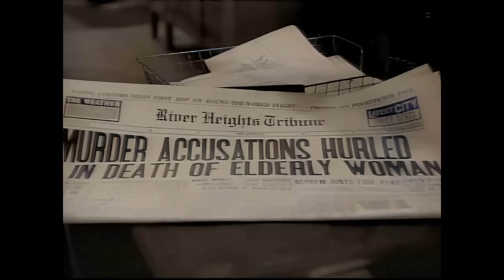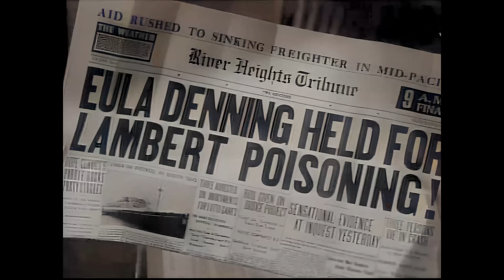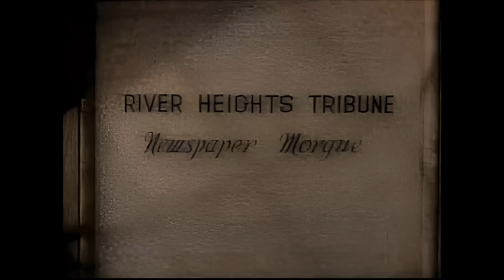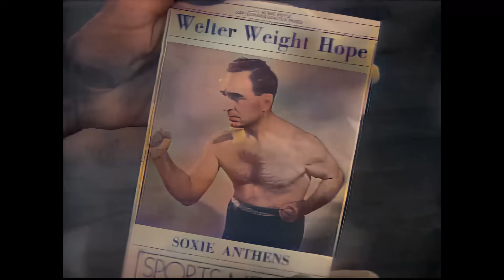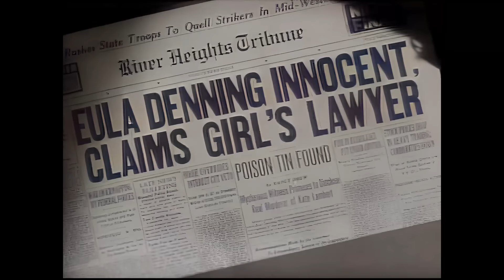Nancy Drew... Reporter - 1939 (Bonita Granville, John Litel, Frankie Thomas) Full Movie - Colour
"Nancy Drew... Reporter" (1939), directed by William Clemens and starring Bonita Granville as Nancy Drew, is a mystery-comedy film. Teenage sleuth Nancy Drew becomes a journalist and sets out to uncover the truth behind a series of robberies. Her investigative journey takes her into the heart of the newsroom, where she uses her sharp wit and determination to crack the case. Granville's portrayal of the iconic character adds a youthful and spirited charm to the film. "Nancy Drew... Reporter" is a delightful blend of mystery, humor, and teenage ingenuity, showcasing the enduring appeal of the beloved literary detective on the silver screen.

This movie took 8 hours to convert to colour and upscale. I first removed as much grain as possible with de-noising. After that, I upscaled it to HD followed by AI colourising. I hope you enjoy the end result!

This movie is in the public domain. There are also many other uploads of this movie across Youtube channels and the archive in it's original black and white form.